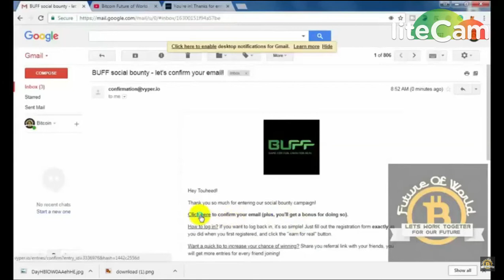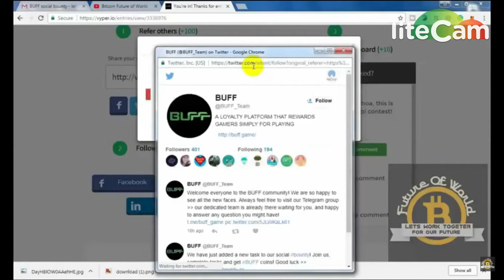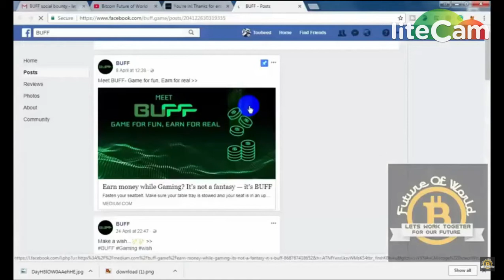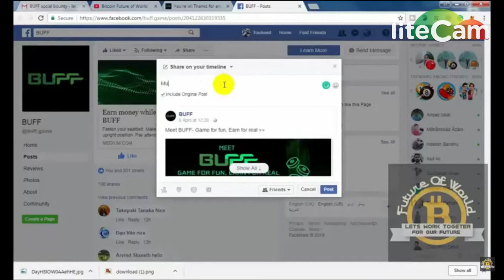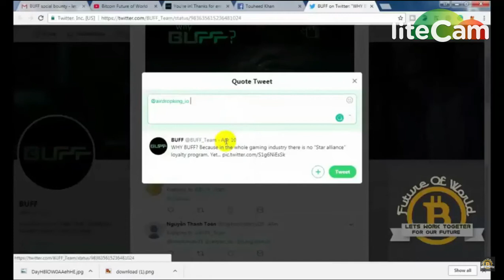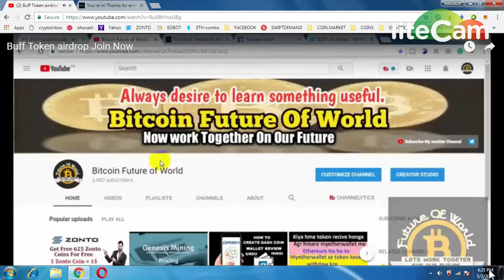Buff Token BOUNTY PROGRAM || LEGIT PROJECT DON'T MISS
1) BOOKMARK MY SITE FOR TOKEN UPDATE ABOUT EXCHANGE

     PQlI22dostomA
3) JOIN MY TELEGRAM CHANEL FOR TOKEN EXCHANGE :